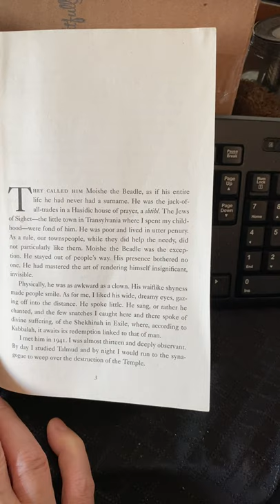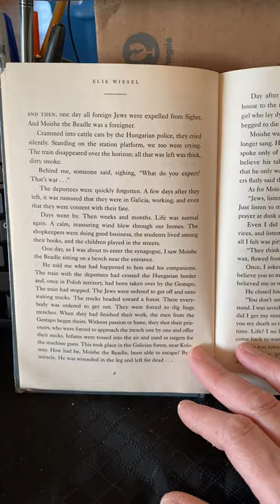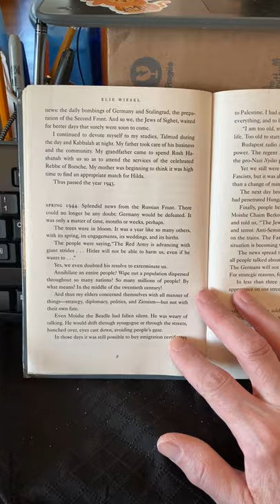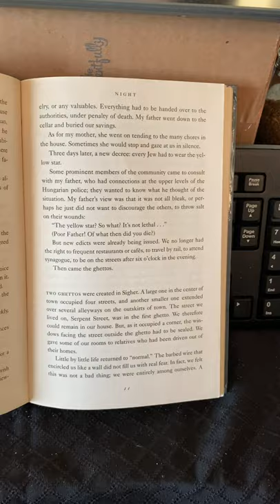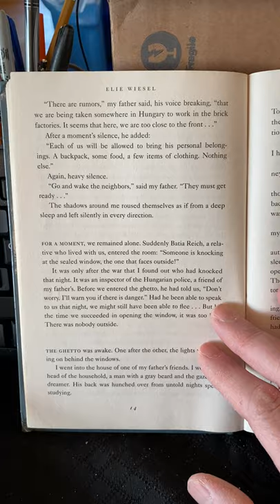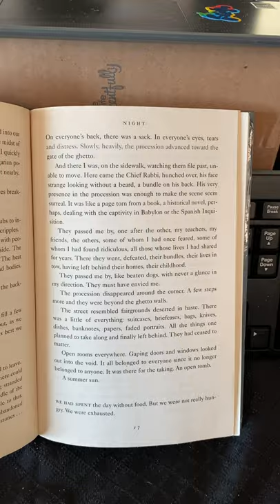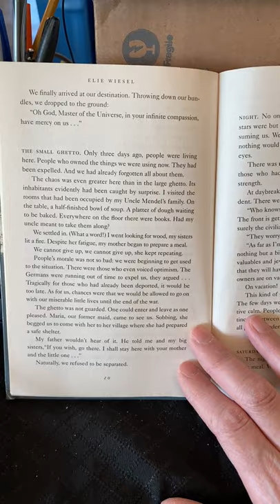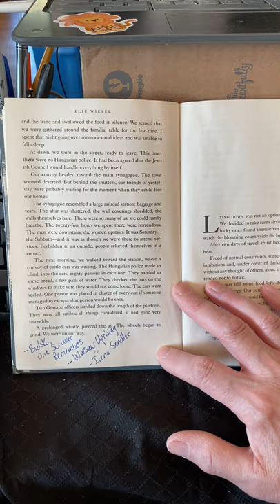“Night” Chapter 1 (Pages 3-22)